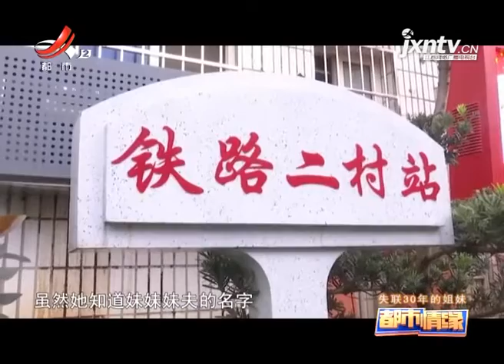《都市情缘》20210930 失联30年的姐妹